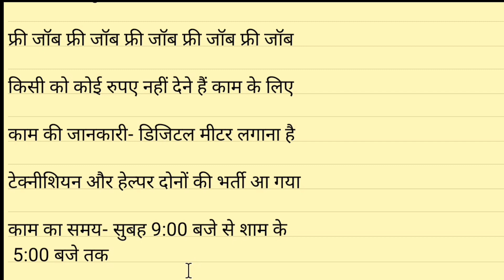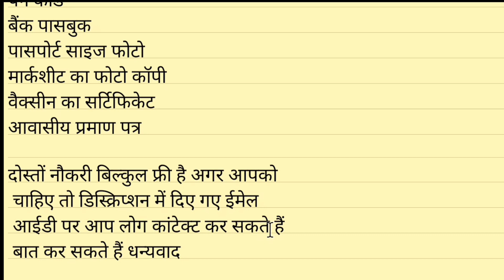Job in patna | Job in muzaffarpur | Job in hajipur | Job in Vaishali | Job in samastipur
जिनको भी नौकरी चाहिए वह ईमेल आईडी पर अपना रिज्यूम भेजिए समय कम है।